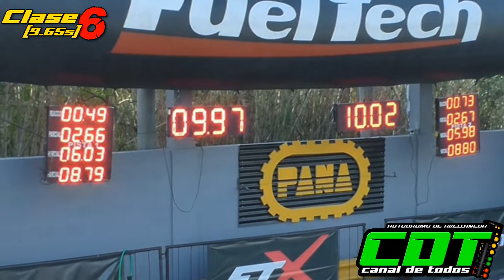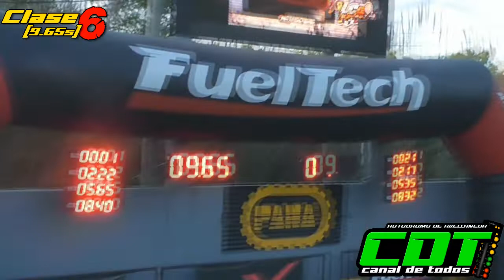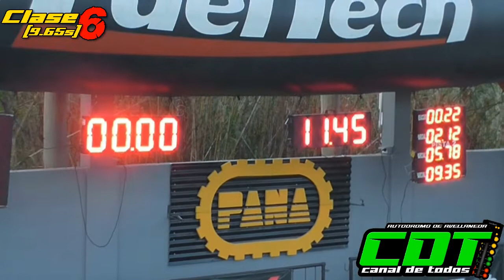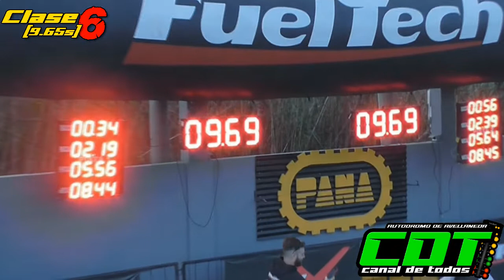Clase 6 9/10/2022 CDT Autodromo de Avellaneda